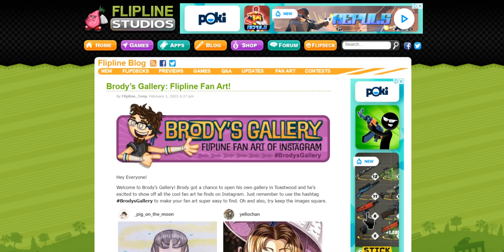Brody’s Gallery: Flipline Fan Art!